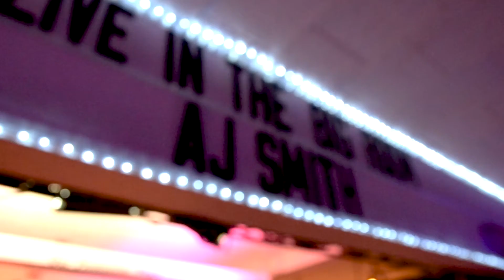AJ Smith - Nobody (Live from The Big Room) (Online Exclusive)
AJ Smith performs "Nobody" live in the CD 92.9 FM Big Room in Columbus, Ohio on October 12th, 2022.

Feeling social?